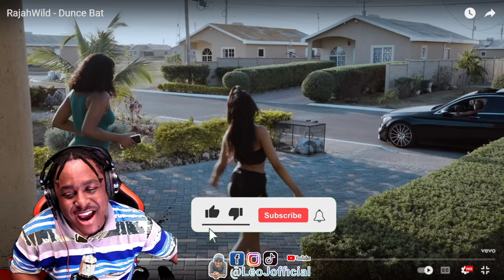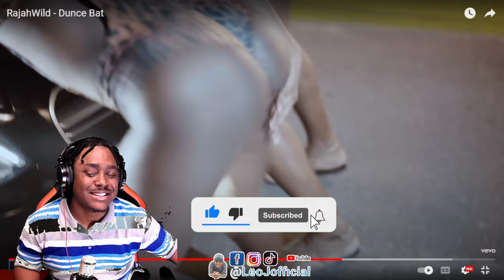LeoJ Reacts To RajahWild- Dunce Bat